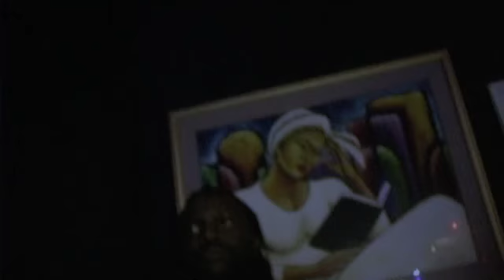AFRICAN EMPEROR LIVE @ THE 5SEASONS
AFRICAN EMPEROR PERFORMING LIVE @ 5 SEASONS CLUB IN BALTIMORE CITY, MD. A LOLIPOP ENTERTAINMENT EVENT.